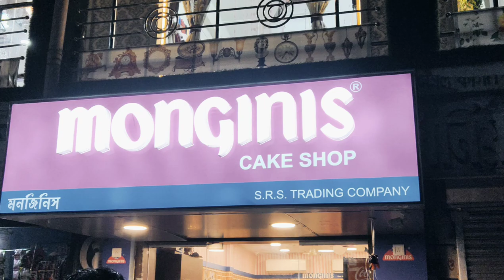Monginis in Dhaniakhali | VLOG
Hello Guys,Check Out My First Vlogging Video Of Our Visit To Monjinis, Dhaniakhali.